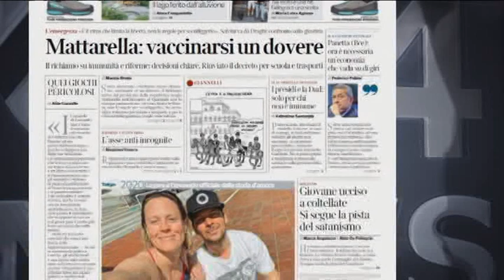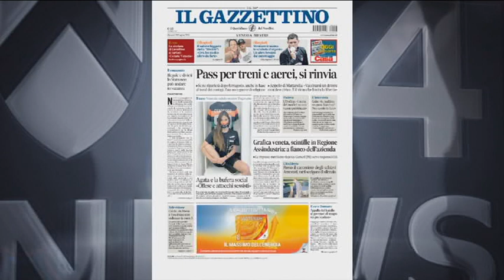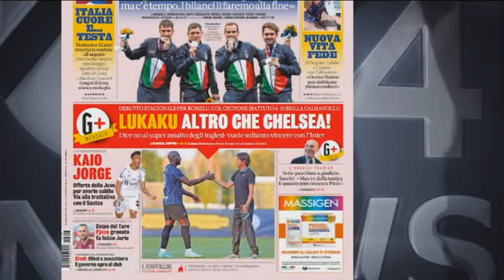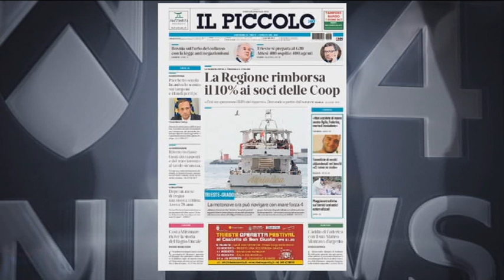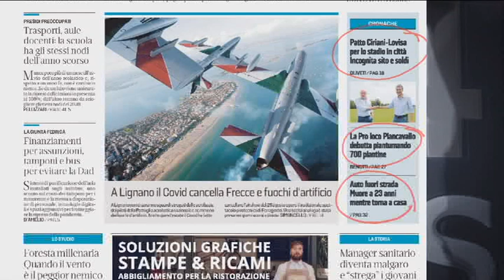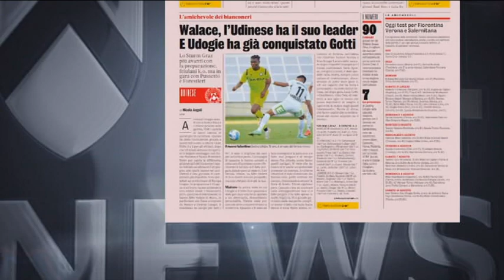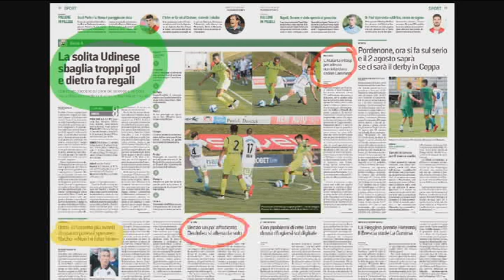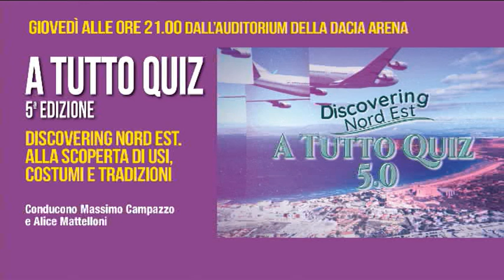TG NEWS 24 RASSEGNA | 29 LUGLIO 2021